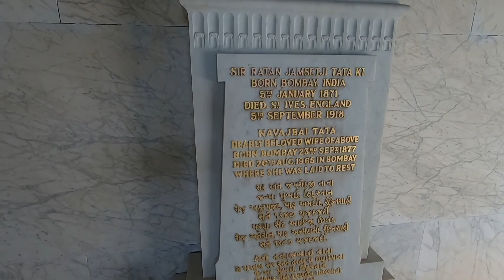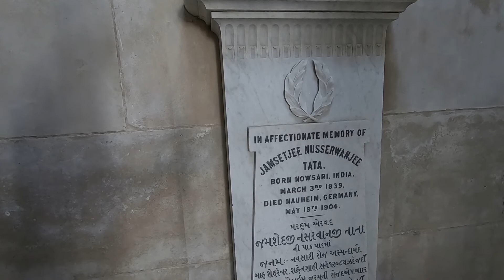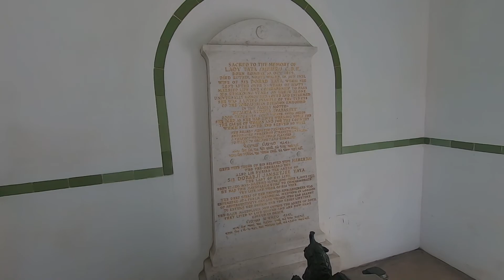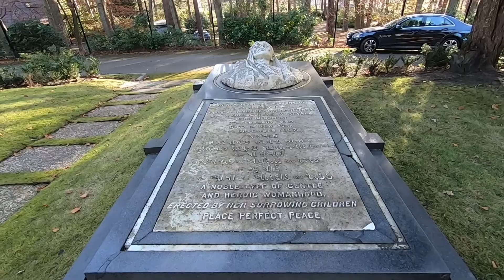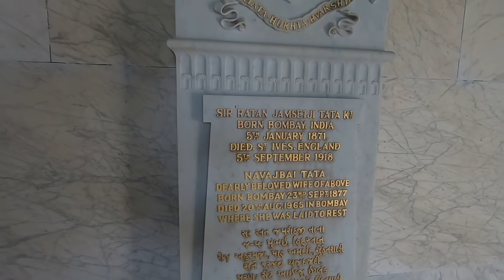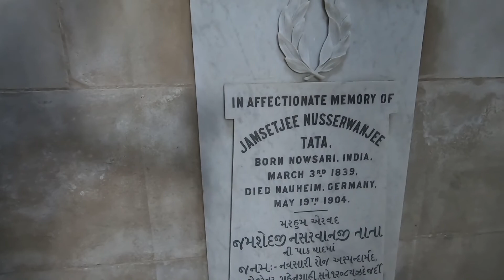WHO IS TATA ? JAMSETJI TATA MAUSOLEUM | HISTORY AND ORIGINS OF TATA & SONS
Brookwood Cemetery contains the final resting places of Jamsetji Tata, Dorabji Tata, Ratanji Tata as well as Jerbai who was the sister of Jamsetji Tata.  The origins of the Tata group began with Jamsetji Tata.  Nomadic Jas on his travels finds out more of the Tata history !!!

Sincere thanks to the ZTFE (Zoroastrian Trust Funds Europe) for giving permission to film at the Zoroastrian burial plot at Brookwood Cemetery.

The burial plot for the Zoroastrian community has been at Brookwood Cemetery since 1863 and it is owned by the ZTFE.  The ZTFE is the oldest Asian faith based voluntary organisation in the UK, which was established in 1861.